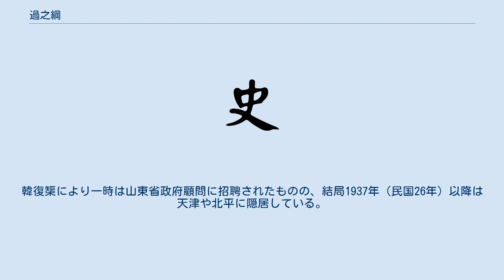過之綱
国防大学_(中華民国)卒業生
過 之綱（か しこう）は中華民国の軍人。
北京政府、国民軍、国民政府（国民革命軍）に属した。
馮玉祥配下の「十三太保」の1人としても知られる。
字は羨五。
 中華民国が成立した1912年（民国元年）より、馮玉祥の兵営に入隊し、軍歴を開始する。
以後、馮玉祥率いる第16混成旅で昇進を重ねた。
1917年（民国6年）、一時失脚していた馮玉祥の復帰を他の軍官と共に支持し、張勲討伐に従事している。
1924年（民国13年）2月、陸軍第11師歩兵第22旅第44団団長に昇進する。
同年9月、陸軍少将に昇進した。
翌1925年（民国14年）3月、暫編陸軍第1師歩兵第2旅旅長となり、7月には陸軍中将に昇進している。
1926年（民国15年）、護路司令となり、その翌年には国民革命軍第2集団軍軍官教導団団長に任ぜられた。
 北伐終了後の1928年（民国17年）8月、陸軍大学特別班第1期で学ぶ。
翌年10月、国民革命軍第15軍軍長となる。
その後、馮玉祥に従って反蔣介石戦争に加わり、中原大戦などを戦う。
しかし、馮玉祥敗北後の国民革命軍再編によりポストを喪失し、過之綱は失意の余り北平に引退した。
後に陸軍大学に復学し、1931年（民国20年）10月に卒業したが、冷遇は変わらなかった。
韓復榘により一時は山東省政府顧問に招聘されたものの、結局1937年（民国26年）以降は天津や北平に隠居している。
1957年3月、病没。
享年68。